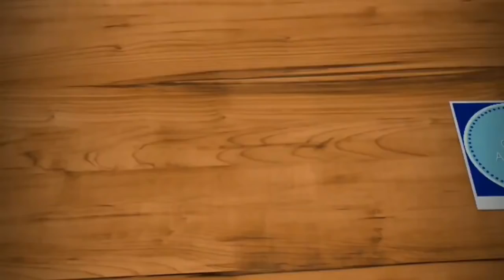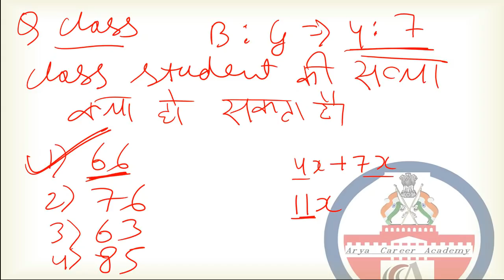12th October All shift Math/Reasoning | रेलवे आरआरबी ग्रुप डी 12th October Reasoning/Math Analysis